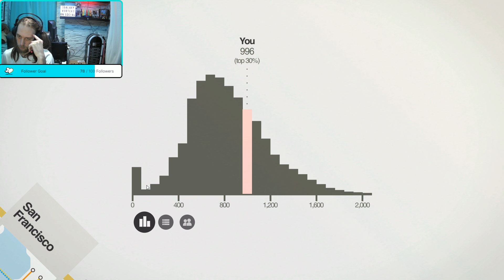Mini Metro: Episode 14 San Francisco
We are in America for this one